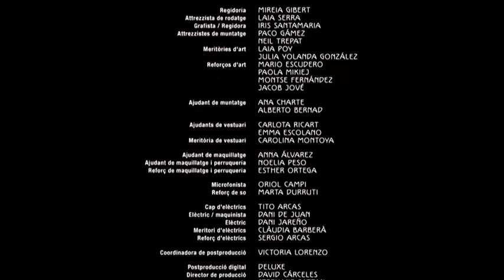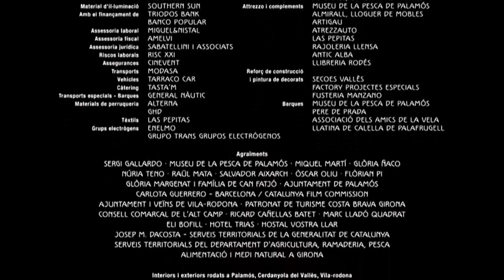El cafè de la Marina 2014